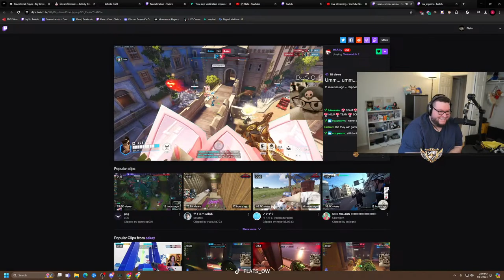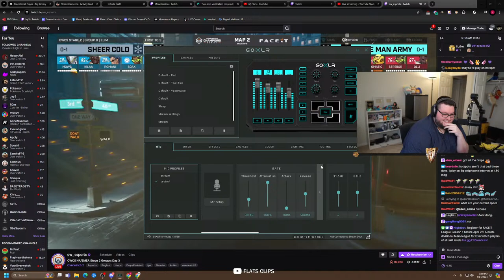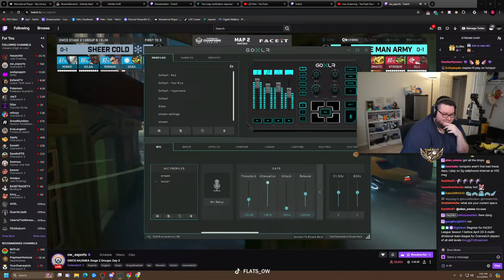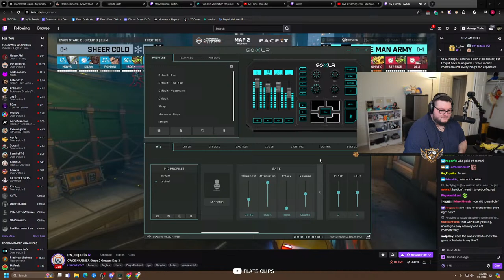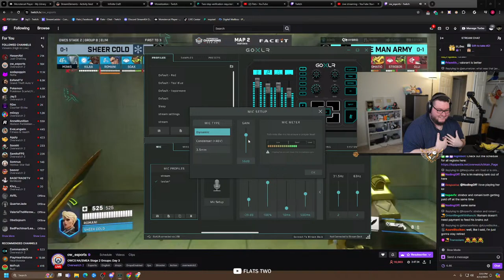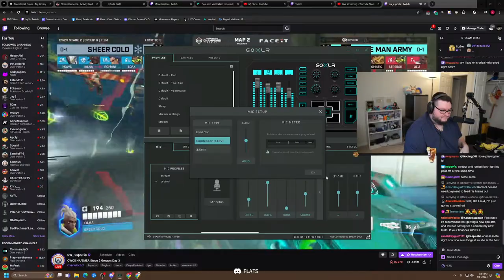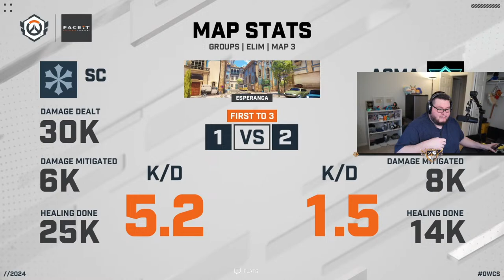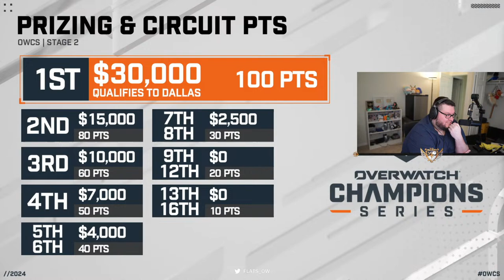OWCS WATCHPARTY THEN HZD !ironside